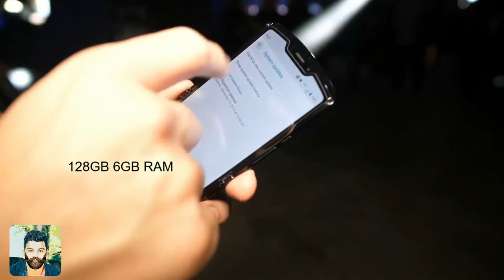Motarola Razer 2020- අලුත්ම මෝටරෝලා රේසර් ෆෝන් එක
SL HooMAN